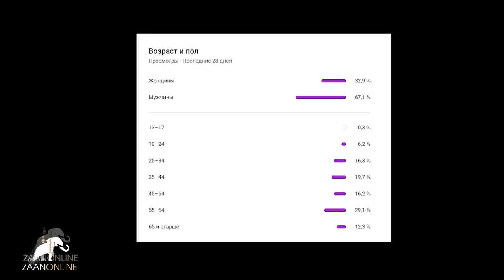О необходимости технологического прорыва - Сангаджи Алексеев